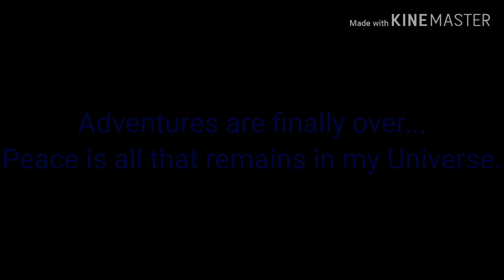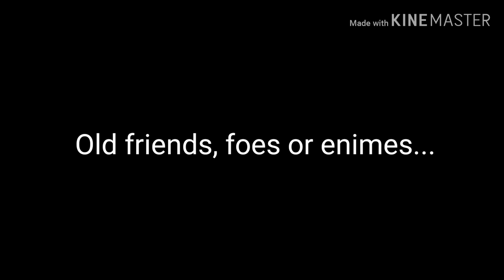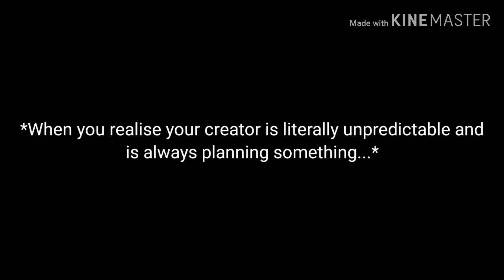||Undertale||????? \Trailer/ (Cancelled)